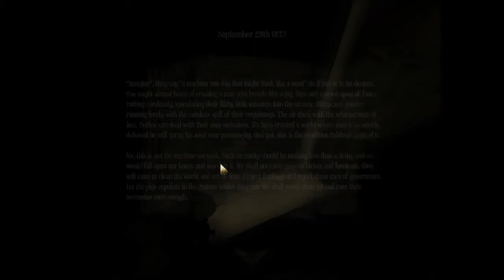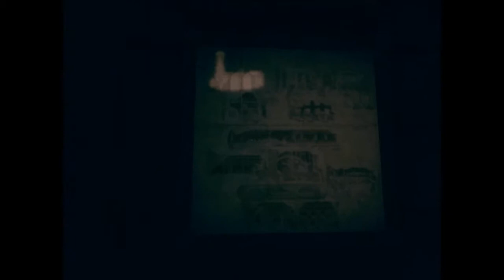Super Pig - Amnesia: A Machine for Pigs - Part 5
In this episode super pig saves the day (kinda)